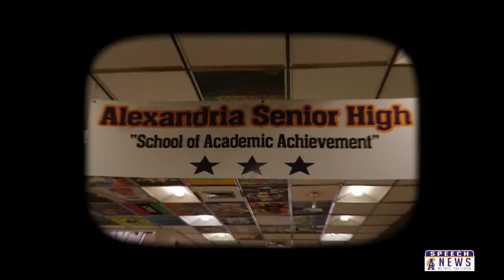10 11 21